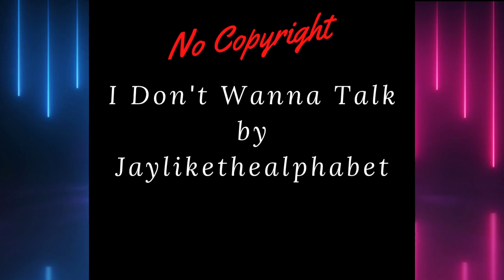I Don't Wanna Talk by Jaylikethealphabet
Album: I Don't Wanna Talk
'I Don't Wanna Talk' is a hardcore hip hop banger with sharp synth bass lines and angry lyrical flows.

Artist: Jaylikethealphabet
Based out of Colorado Springs, CO, Jaylikethealphabet is a rapper, producer, singer and songwriter. Taking inspiration from gospel, jazz, contemporary Christian music, pop and more, his versatile sound is a mix of chill lofi, RnB and trap. His honesty and positive messages have placed him among the top emerging artists in his field.